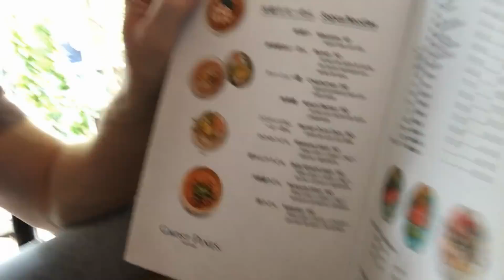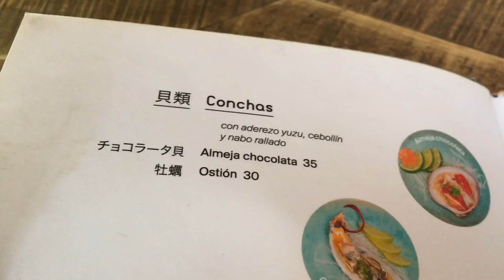Comida Japonesa en México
Los Perms es un vlog familiar bilingüe hecho por un papá estadounidense que ahora vive en México con su familia!!! 🇲🇽 🇲🇽 🇲🇽

Temas incluyen paternidad, bilingüismo, como es vivir en México, y el realismo (lo bonito de las actividades diarias y la diversión auténtica en una familia) ¡Subimos vídeos cada semana!

¿PREGUNTAS FRECUENTES?

Para Donar y ser PARIENTE de la fam en ayudar en proyectos futuros aquí en México

                  ツ ENGLISH ツ
ツ Bilingual Family Vlog by an American that now lives in Mexico with his family!!! 🇲🇽 🇲🇽 🇲🇽

ツ To donate and help us form service projects around Mexico